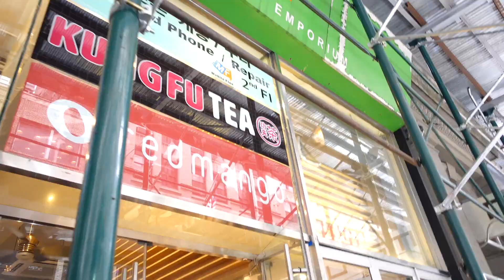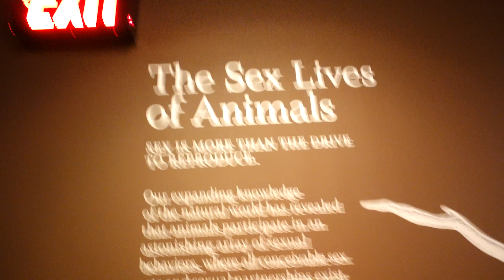SUMMER IN NYC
I had a awesome time in NYC! Thanks everyone for the memories :)

SUPE @victoriamynguyen

Victoria Nguyen
811 W 7th St. 12th floor